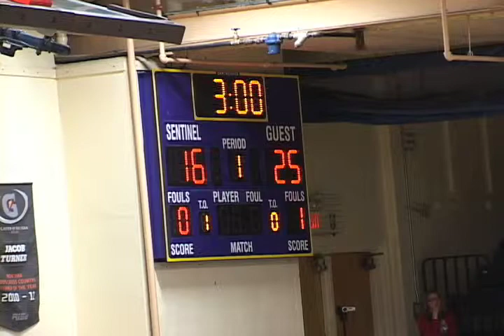Jami Flink: Unedited game footage #3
This is unedited game footage (Sentinel High School vs. Bozeman High School on 10-20-12) for Jami Flink.

Jami Height: 5'5"
Jersey: #4
Position: DS/Libero